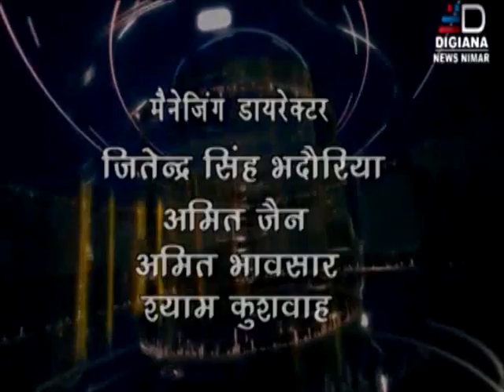DIGIANA NEWS NIMAR (MAHESHWAR)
महेष्वर में  फिल्माए मणिकर्णिका के दृष्य, लाईट केमरा एक्षन के साथ दो दिनों की षूटिंग पूरी।